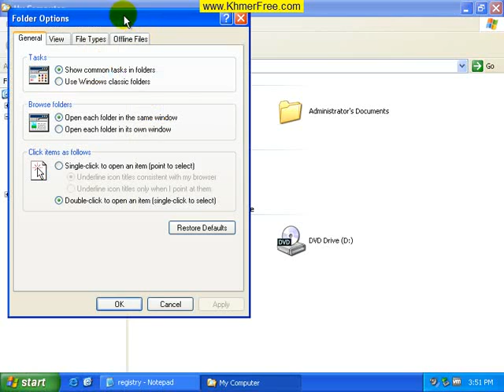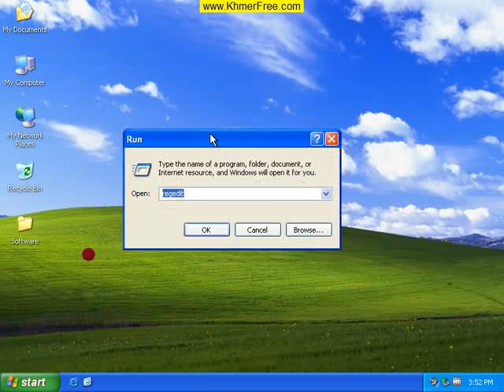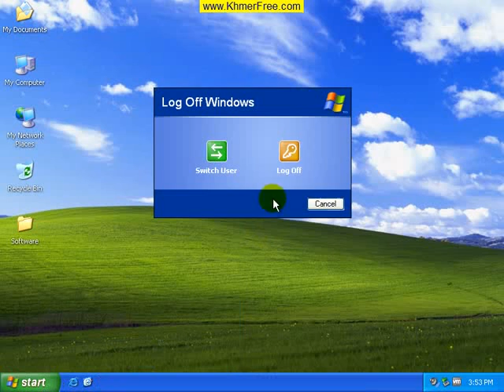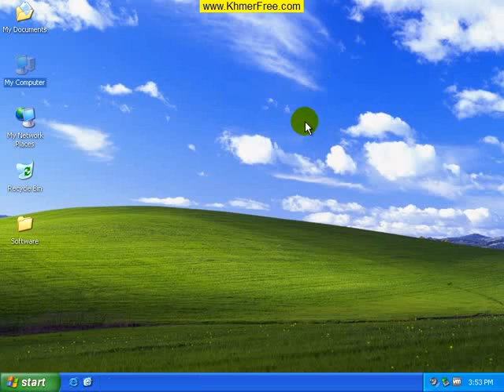24. Hide folder options